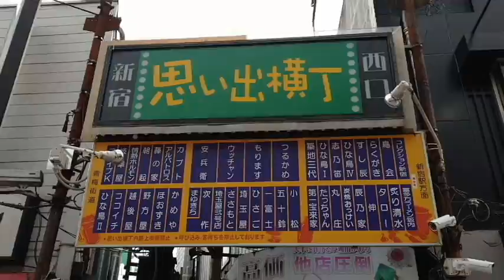No.40新宿区・西新宿のテーマThe theme music of Nishishinjuku in Tokyo(Japan)・東京人世TokyoJinsei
The theme music of Nishishinjuku in Tokyo(Japan)

一部が昭和レトロな街　新宿区西新宿 をスポットに当てました。
東京屈指の#オフィス街 ですが、思い出横丁 や西新宿５丁目～６丁目の一部は懐かしいレトロな#風景 が沢山あります。新宿の目 (スバルビル)も有名です。
●西新宿を解説
西新宿はJR新宿駅の西側のエリアになる。東京都庁も西新宿になり完全なオフィス街であるが、西新宿八丁目は昭和レトロな建築物も沢山残っている。しかしながら再開発されているのも事実で今後減っていくと思われる。都庁の展望室は無料で入れ、しかも景色が最高の為一度行くことを強くオススメする。また新宿駅西口すぐの思い出横丁にあるもつ焼き屋さんは絶品である。思い出横丁自体の昭和感がたまらない。ここも強くオススメする。

西新宿の感想/５段階
昭和レトロ★★
懐かしさ　★★
怪しさ　　★★★★
お勧め度　★★★
歩き甲斐　★★★

東京２３区 の全ての町を歩いたからこそわかる、散歩 ガイド 。

曲のタイトル（三途の川）